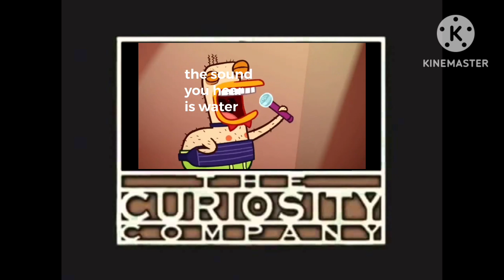YEARS THE ALMOST NAKED COMPANY